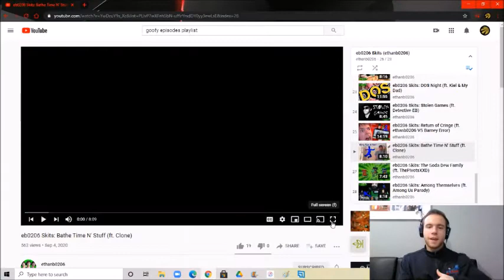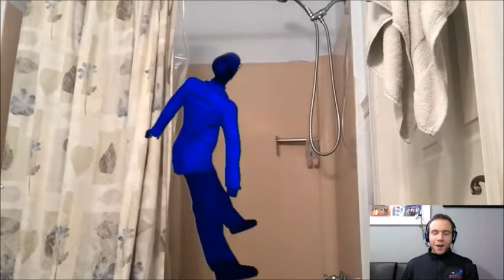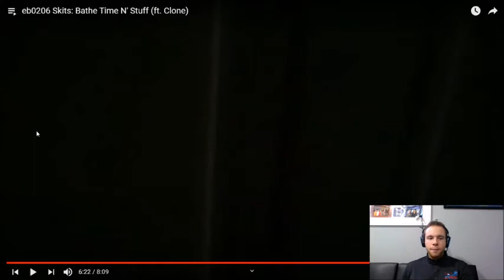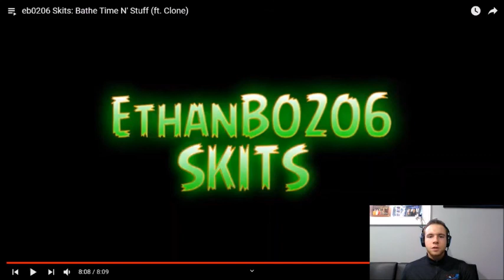Reacting Eb0206 skit Bathe Time N Stuff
It's been too long that I haven't react to any videos by each skit on Youtube. I want to see what else is on Eb0206 skit playlist. This is me reacting to Bathe Time N Stuff. I never took a bath when I get cleaned up. Question of the day is: Have you guys took a bath or a shower?